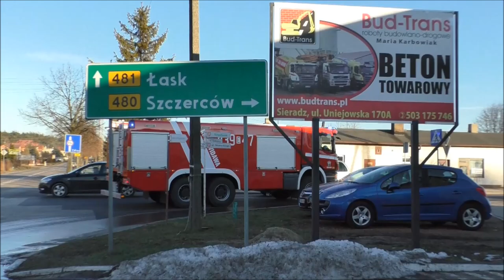Wyjazd Alarmowy - 439[E]47 GCBA 9,5/55 Scania P410/ISS Wawrzaszek - OSP Widawa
Wyjazd Alarmowy ciężkiej Scanii z OSP Widawa.